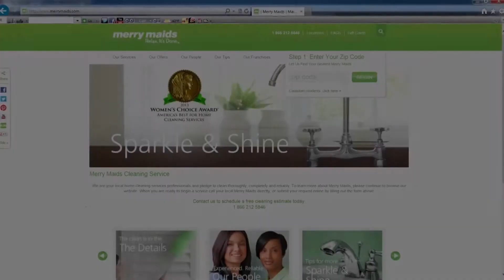Merry Maid Florida